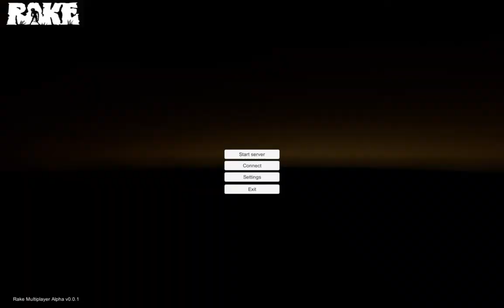The beast is out of control! - Rake (multiplayer)